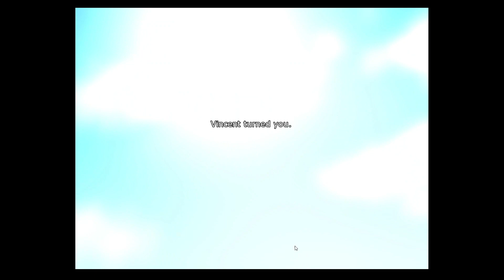Boyfriend To Death 2 18+ - Vincent Route - #9